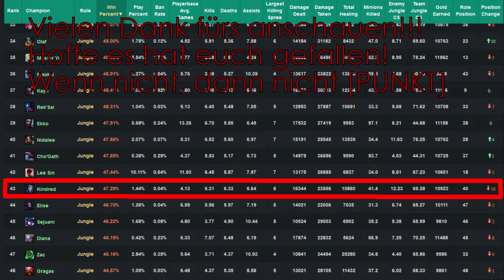League of Lego | Danke RITO GAMES!!! [EDIT.]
Mein Main(Kindred) hat eine niedrige Winrate als LEE FUCKING SIN, und der "Buff" der heute rauskamm bringt auch nicht wirklich viel.